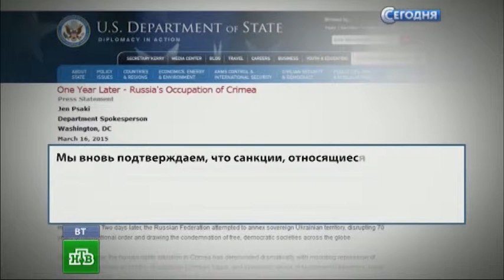«Сегодня» 17 марта 2015 года 08 00